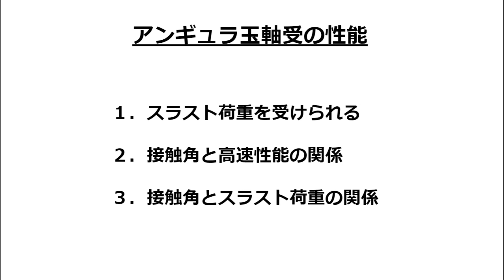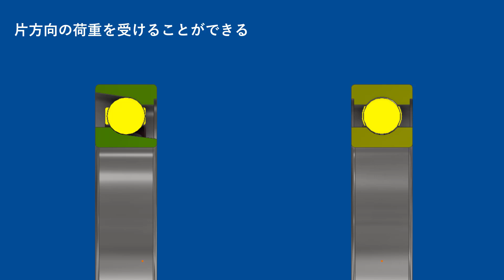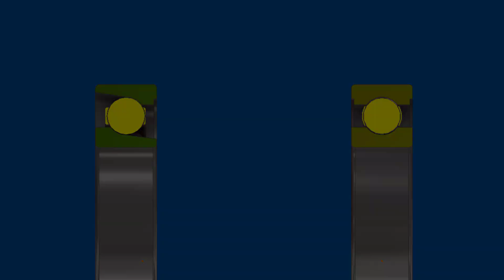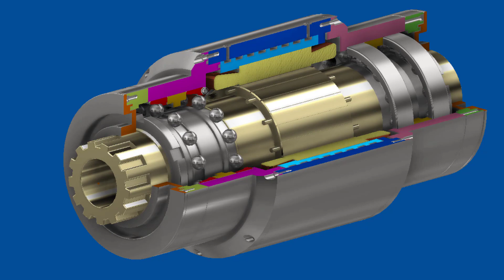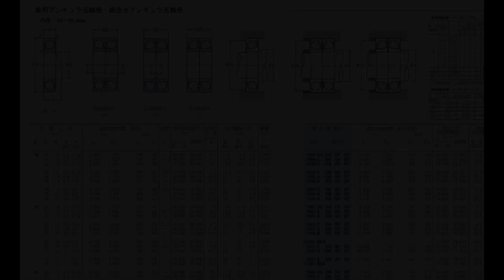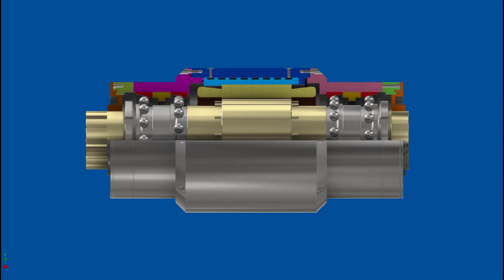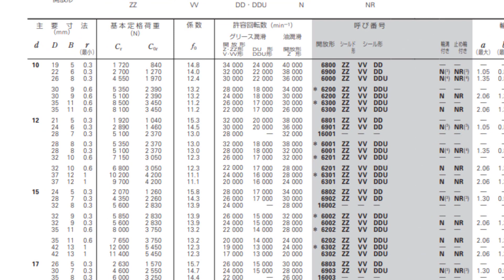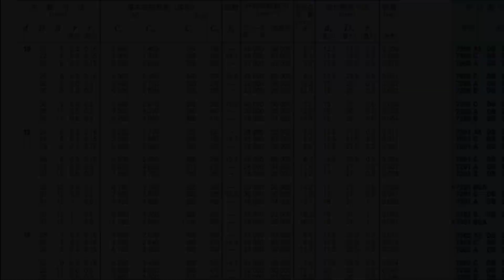機械設計技術 アンギュラ玉軸受 ベアリングの仕組みと機能 深溝玉軸受との違い 接触角の意味と使い方 背面合わせと正面合わせ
アンギュラ玉軸受とボールベアリング（深溝玉軸受）との違い、接触角の意味と高速性能、アキシアル荷重（スラスト荷重）の考え方を詳しく解説しました。スピンドルモータを題材にしてアンギュラ玉軸受の使い方を理解できる内容になっています。

・メンバーシップに入ると、限定動画の視聴、限定３ＤＣＡＤデータのダウンロードが可能です。

【教えている人のレベル】
・機械設計技術者１級有資格者

・この動画は現役の機械設計エンジニアが作成しています